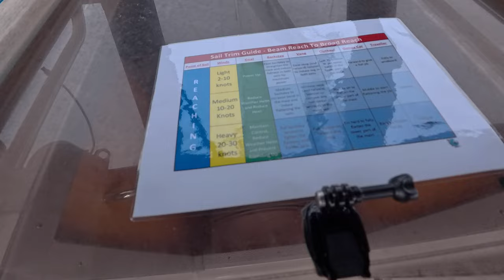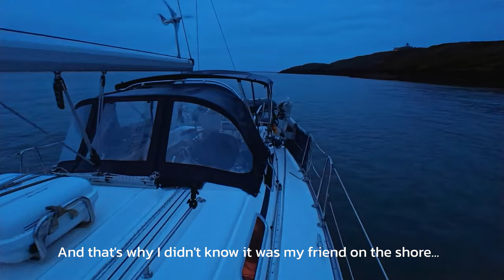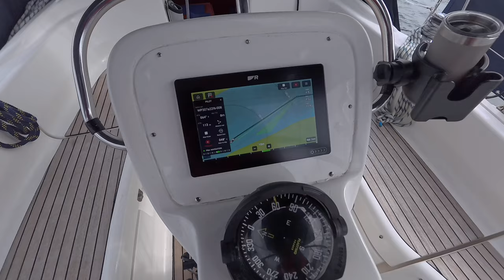My FIRST SOLO SAIL For Over A Year & Anchoring Overnight In North Wales | Sailing Madness Ep32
In this episode I finally get out of the marina for a solo sail and an overnighter at Point Lynas in North Wales.

If you would like to support future episodes please also consider becoming a Patron by clicking the link below, thank you 🙏

There are many benefits to becoming a Patron.  Patrons get early access to videos and exclusive content as well as access to a "Patron Only" WhatsApp group and a live tracker.